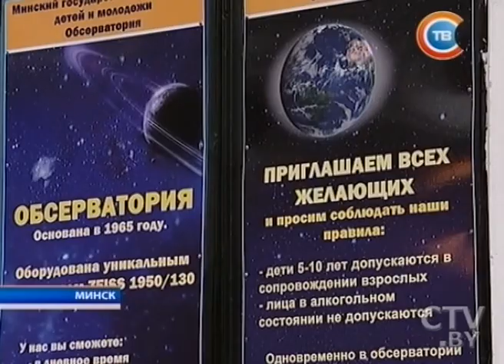Международный день планетариев отмечается 13 марта